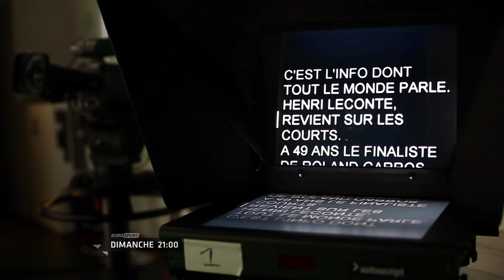Henri Leconte a rêvé...